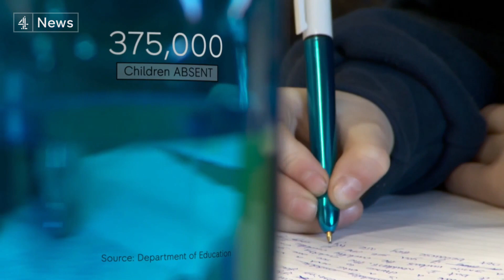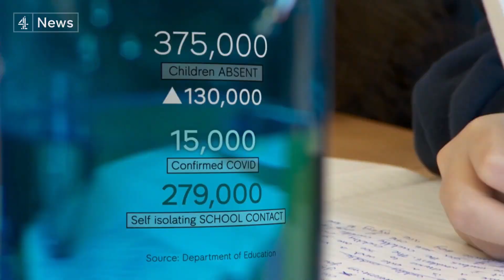Tens of thousands of students absent as Covid school disruption soars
As if education hadn't been disrupted enough during the pandemic - there's been another sharp increase in the number of pupils in England being sent home from school because of Covid. (Subscribe

Ministers have suggested that the current rules, which mean whole bubbles of pupils have to self-isolate if there are cases, might be changed by the autumn. In the meantime, families are having to cope with yet more disruption. North of England correspondent Clare Fallon reports.